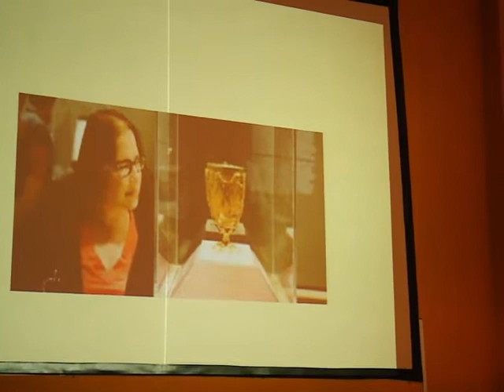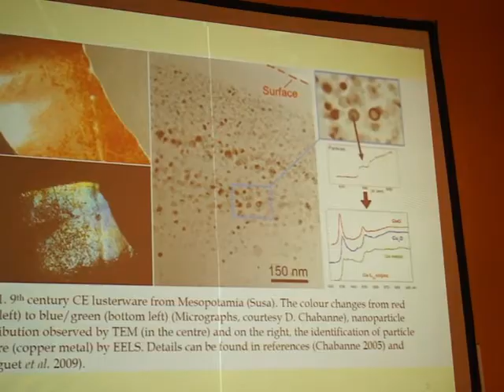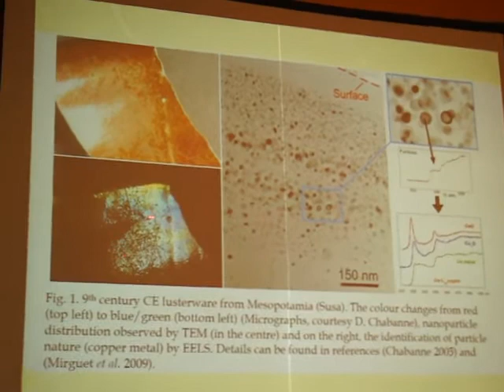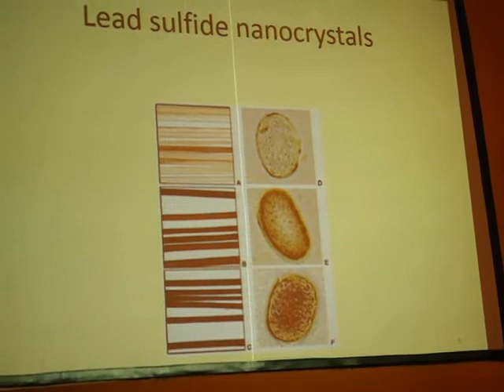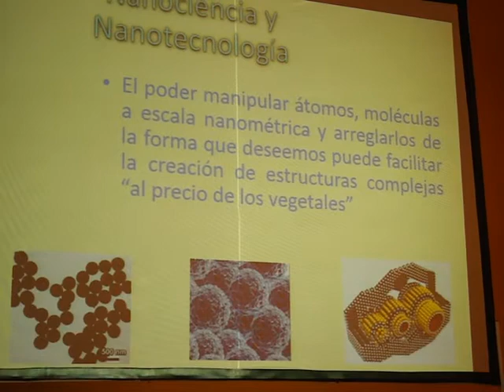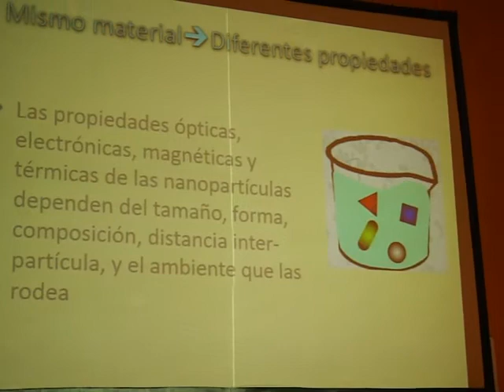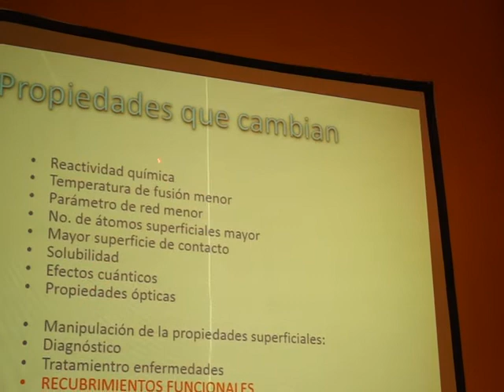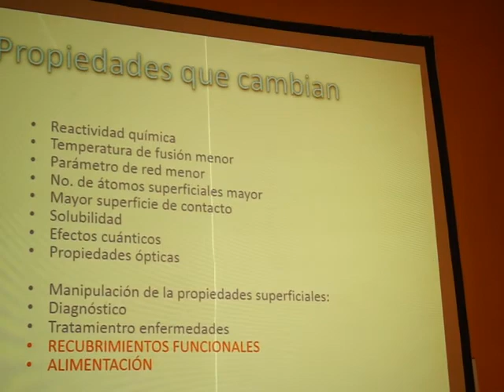Dr. Víctor Castaño NANOTECNOLOGIA